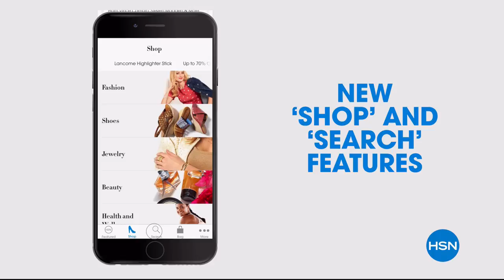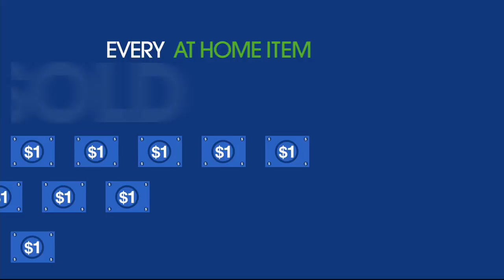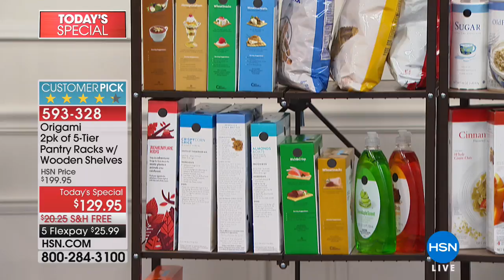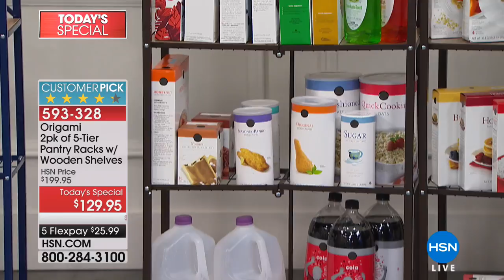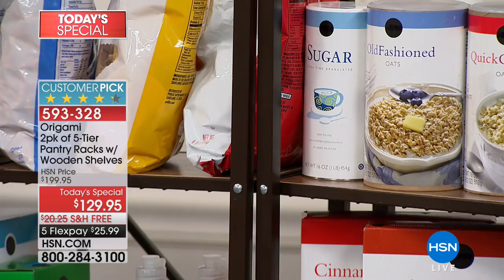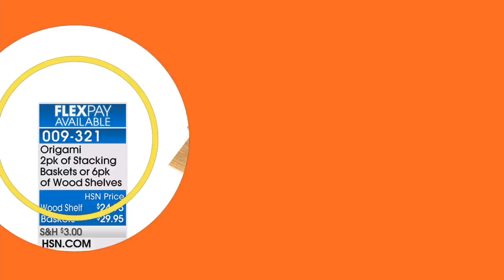HSN | Kitchen Solutions featuring Cuisinart 05.21.2018 - 12 PM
Discover kitchen everything you need for the perfectly stocked kitchen, cooking simpler and smarter. A diverse collection of award winning and dependable culinary tools, setting the standard in kitchens since 1973. The prestigious Cuisinart.